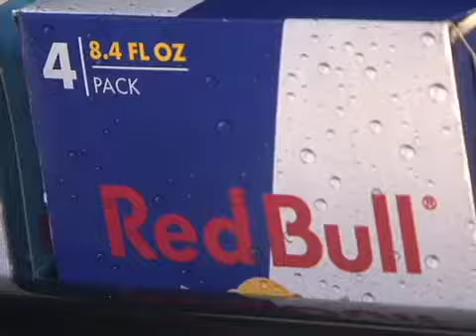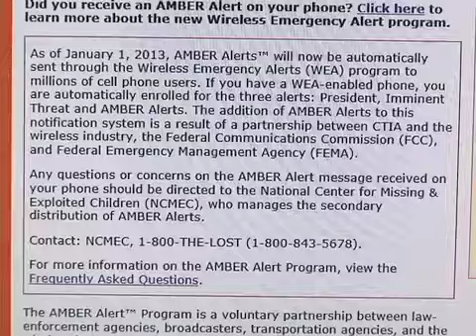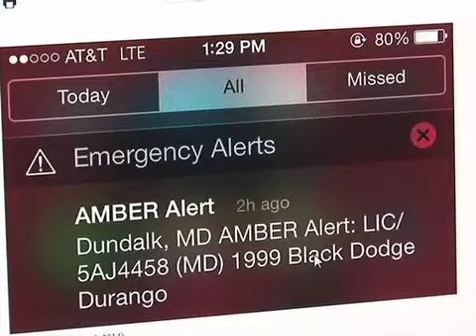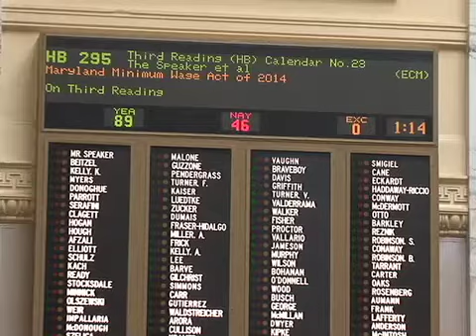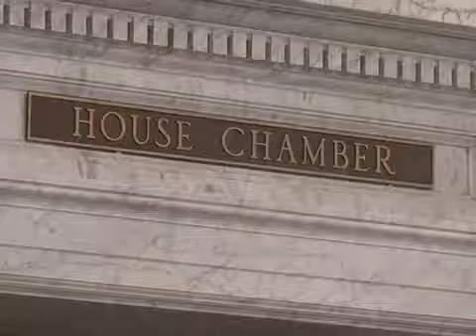CTV News 3/7/14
Tonight's Top Stories: Legislation to raise the minimum wage passes the MD House, the General Assembly considers a bill to criminalize the sale of energy drinks to minors & learn why so many cell phone users got an emergency notification of an Amber Alert yesterday.